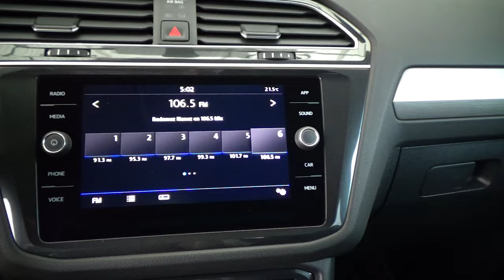Volkswagen / Tiguan / 2019 - 23306